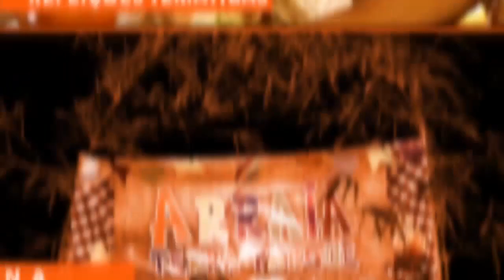Pacote Nordeste 2019 | Terra Parque Eco Resort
Neste mês de Junho, venha conferir o melhor do Nordeste no Terra Parque! Com FESTA JUNINA, DIVERSÃO E MUITO MAIS!